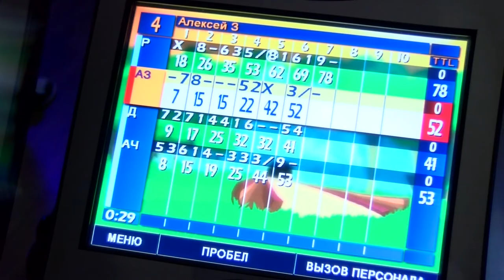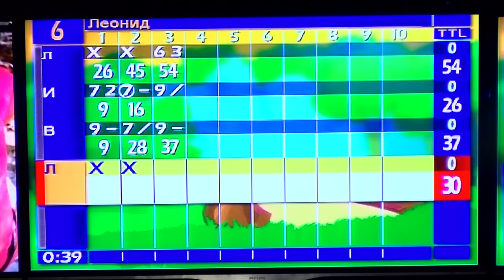Турнир по боулингу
В Сарове теперь есть федерация боулинга. Под эгидой организации боулеры проводят турниры, берут уроки у именитых спортсменов и помогают новичкам освоить навыки игры. Очередные соревнования они провели для сотрудников ядерного центра.